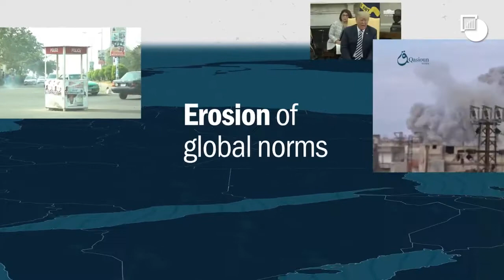10 Conflicts to Watch in 2019